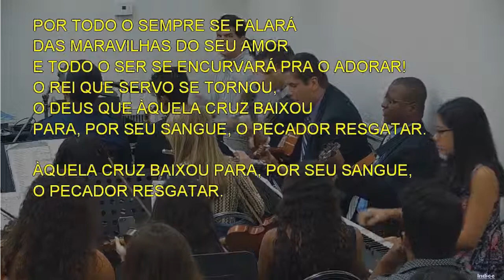6640 - A DEUS SEJA O LOUVOR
6640 - A DEUS SEJA O LOUVOR